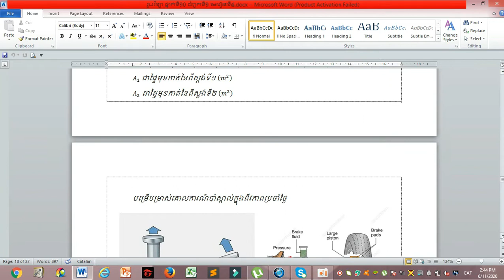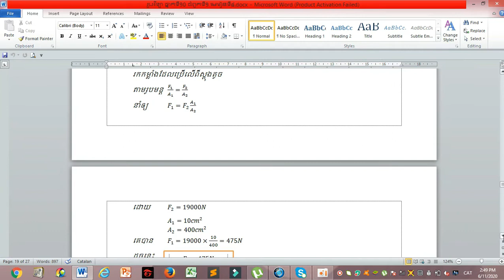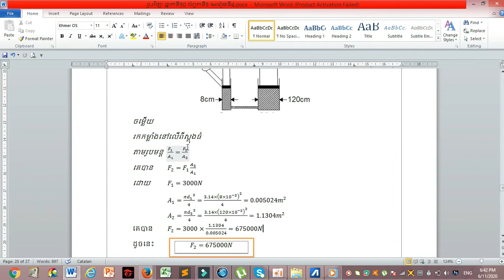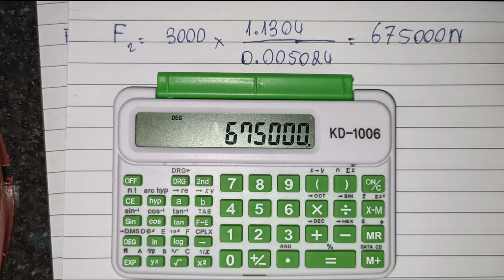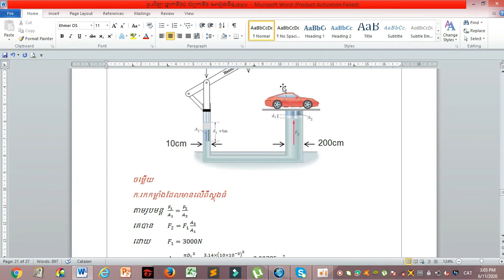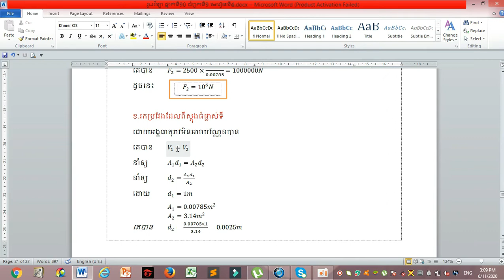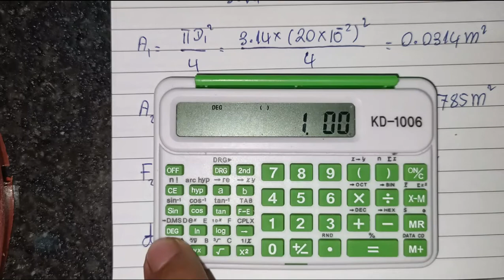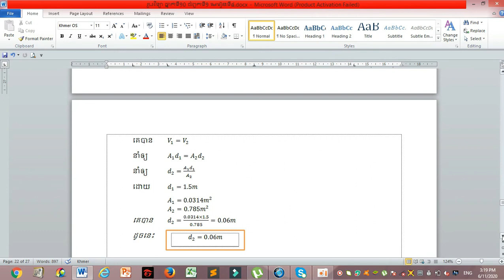រូបវិទ្យា ថ្នាក់ទី១០ ជំពូកទី១ មេរៀនទី៤ ភាគ៧